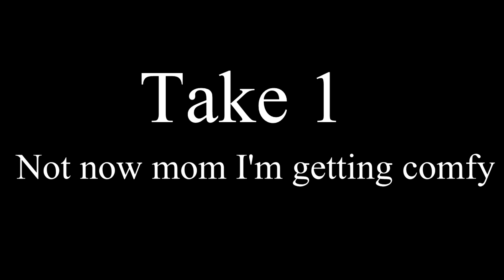Ryan Reacts to Naptime!